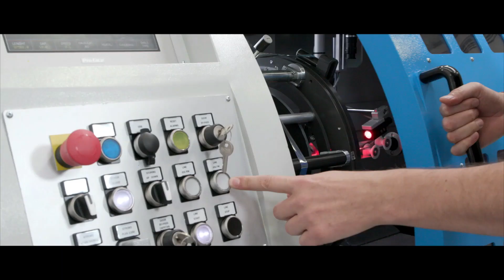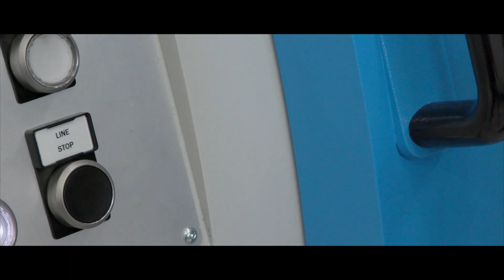WTM - Cable Taping Line with Jumbo Taping Head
WTM is always looking for new solutions to improve and make its machines more performing, increasing the advantages for the cable manufacturers. Our Jumbo Taping Head is an example of our propensity to optimization.

For more information about this cable taping head model and our machines,